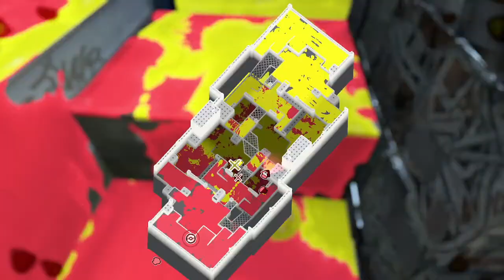Spatoon 3 Spatfest demo part 3: The worst roller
Hey Kids n Squids it's your host Lucky and it's spat time. today we continue with more Spatoon 3 spatfest demo gameplay. don't Forget to comment, like subscribe and stary fresh.